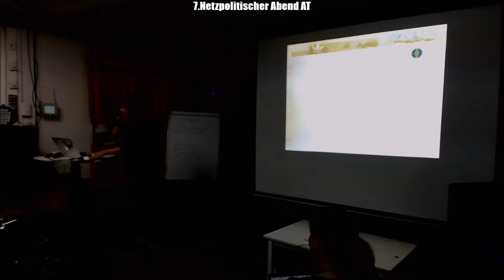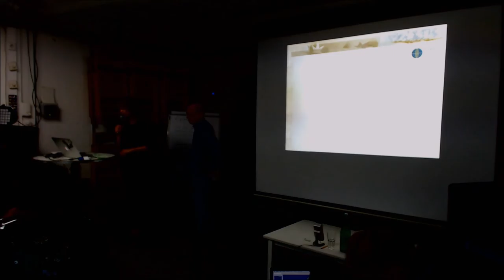7. Netzpolitischer Abend AT - Anmoderation